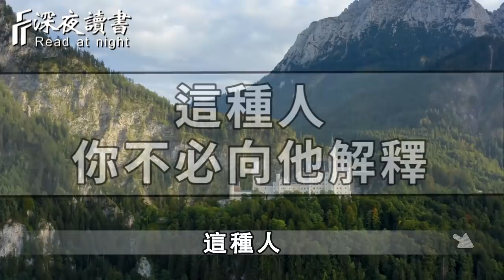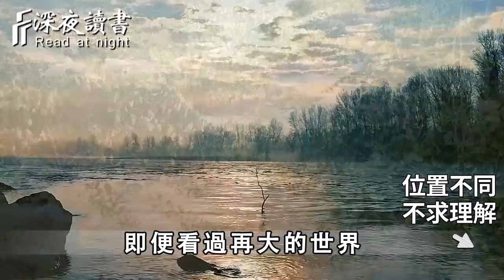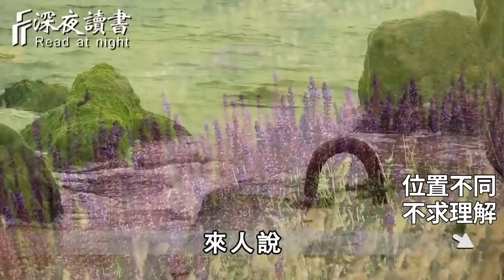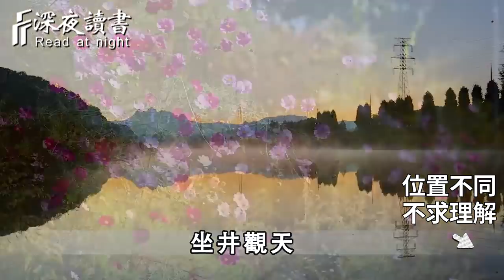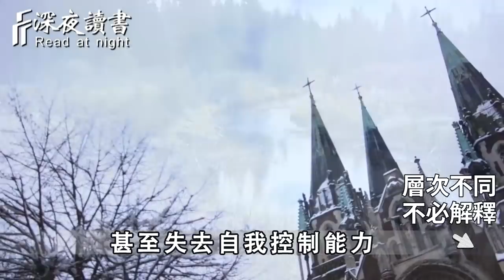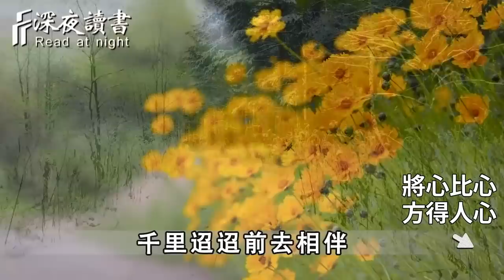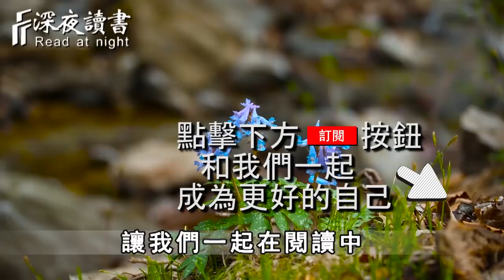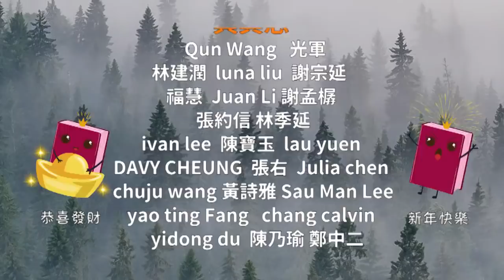當你遇到這種人的時候，你就算了吧，他不值得你去費力解釋【深夜讀書】